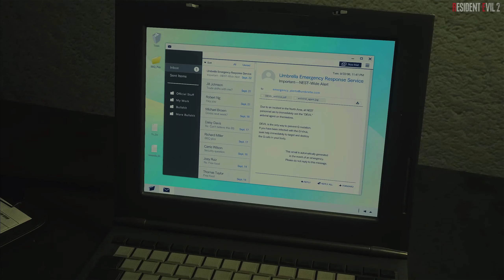🎬 RESIDENT EVIL 2 REMAKE short film #3 | Ada Wong & Sherry Birkin | Ultra HDR 60fps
2560x1440p Ultra HDR 60fps
🎬 Resident Evil 2 REMAKE short film Edited in Order
*Full Story with no hub, no commentary
*Chapter #3 | Ada Wong & Sherry Birkin